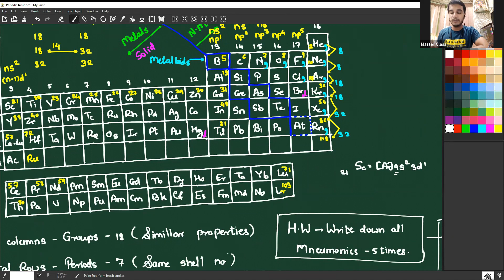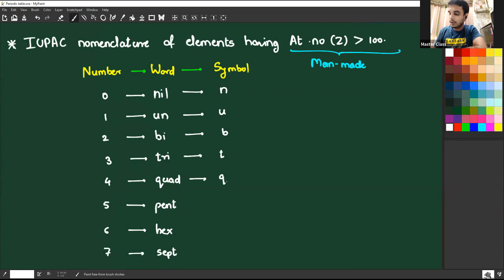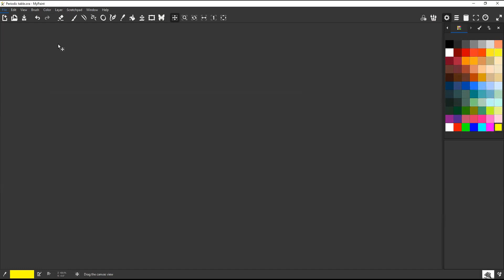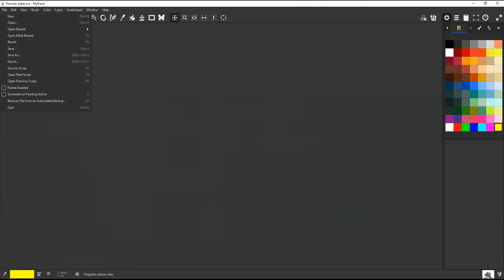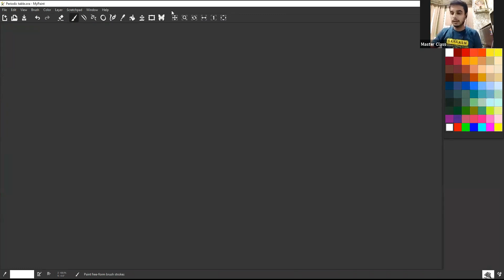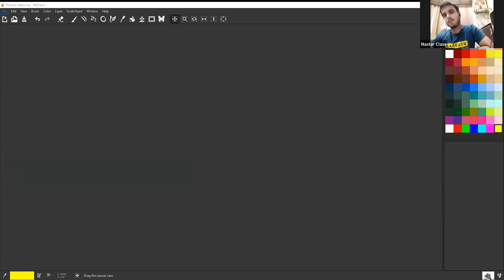Periodic Table lecture 3 (Cover up) (29.10.2020)